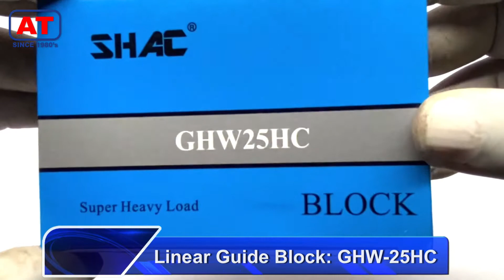GHW 25HC SHAC | LINEAR GUIDE BLOCK | ABDUL TRADERS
High Precision SHAC Brand Linear Guide Rails & Blocks.

TAIWAN DINGHAN PRECISION CO., TLD.  is a professional development, production management, after-sales service as one of modern high-tech enterprises.

With the essential products such as ball screw,linear guide,linear bearings,linear sliding unit,linear shaft,rod end bearing,cam follower bearing,linear stage,etc.The bearings is widely used in machinery, medical and food machinery,printing machinery, packaging machinery, textile machinery and other mechanical equipment field.Since 2007 we have specialized in manufacturing and trading field,We have experienced and qualified team of marketing and sales representatives to serve our valued customers with the finest products and unsurpassed service.

Sole Agent in Pakistan.
ABDUL TRADERS
Rehman Street No 4,
Brandreth Road, Lahore. 54010
Pakistan.
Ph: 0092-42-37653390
                        37651231